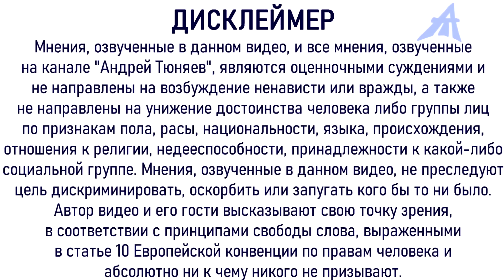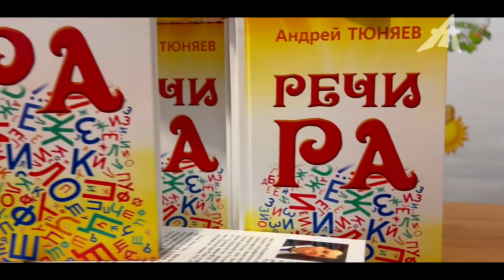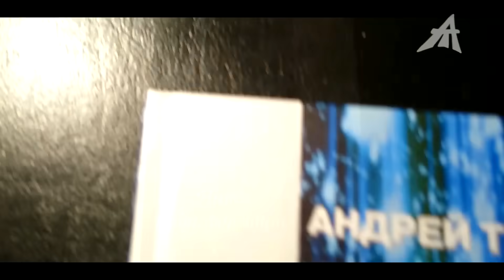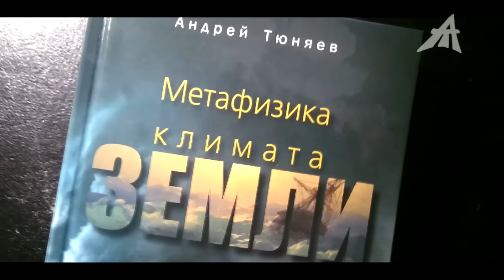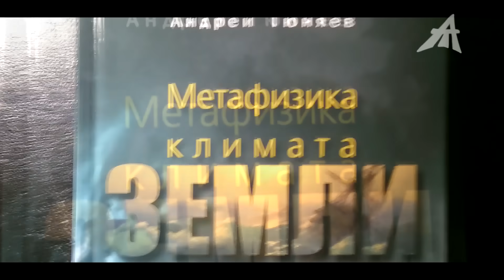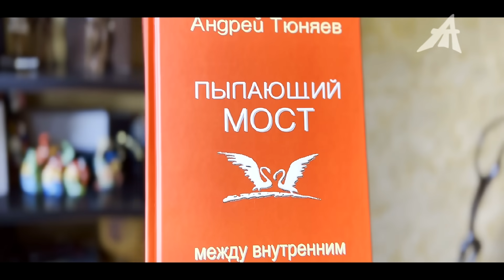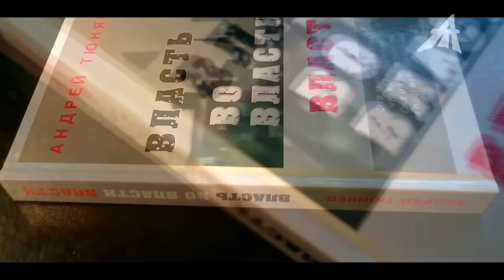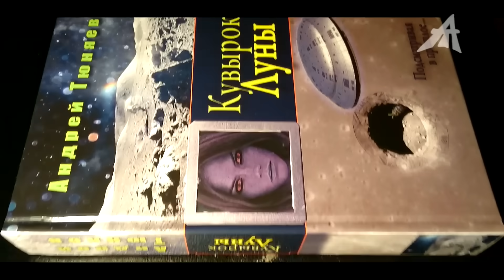Зачем кукловоды вывели из игры детей индиго